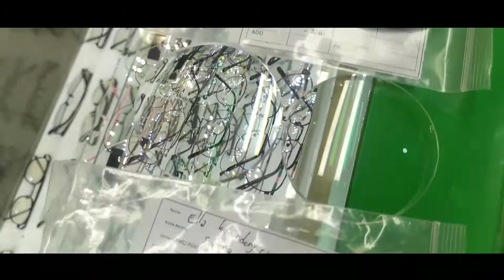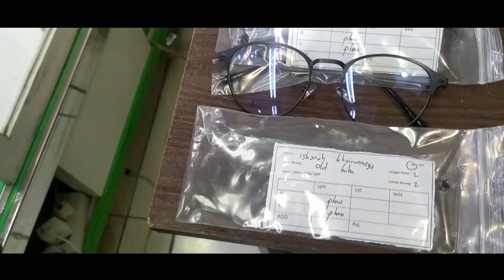Vlog Optik Pamungkas Pasar Senen Blok III Jakpus | Tempat Berburu Kacamata TerLengkap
Asalamualaikum.kali ini saya berkunjung ke optik pamungkas yang berada di pasar senen bolk 3 Jakarta pusat.Disana selain berkualitas dan berMerek Bisa Pesan langsung di proses loh jadi kita bisa lihat cara pengerjaanya.
Dan buat kalian yang matanya bermasalh Diantarany Plus,minus,katarak,Dll Bisa langsung di cek Tanpa Operasi loh.